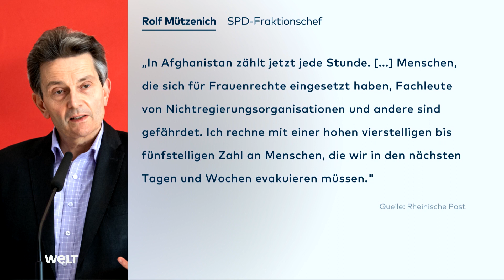DEUTSCHE in AFGHANISTAN: Evakuierung deutscher Staatsbürger aus Kabul hat begonnen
Nach der Übernahme Kabuls durch die militant-islamistischen Taliban hat die Evakuierung deutscher Staatsbürger aus der afghanischen Hauptstadt begonnen. In der Nacht zu Montag landeten nach Informationen der Deutschen Presse-Agentur 40 Mitarbeiter der deutschen Botschaft mit einem US-Flugzeug in Doha im Golfemirat Katar. Wenige Stunden später starteten am Morgen die ersten drei Militärmaschinen der Bundeswehr mit Fallschirmjägern an Bord Richtung Kabul. Sie sollen die Evakuierung absichern.

Es ist die bislang wohl größte Mission dieser Art der Bundeswehr - und eine besonders brisante. «Fest steht: Es ist ein gefährlicher Einsatz für unsere Soldatinnen und Soldaten», schrieb das Verteidigungsministerium am Montag auf Twitter. Die Bundeswehr war erst Ende Juni nach einem 20-jährigen Einsatz aus Afghanistan abgezogen.

Die Taliban hatten in den vergangenen Tagen in einem rasanten Tempo eine Stadt nach der anderen teilweise kampflos eingenommen, waren am Sonntag auch in die Hauptstadt Kabul eingedrungen und haben bereits den Präsidentenpalast in ihrer Kontrolle. Die Bundesregierung hatte angesichts der dramatischen Lage am Freitag entschieden, das Botschaftspersonal auf ein Minimum zu reduzieren. Am Sonntag wurden bereits alle Mitarbeiter zum Flughafen gebracht, der von mehreren tausend US-Soldaten abgesichert wird.

UMFANG DER EVAKUIERUNGSAKTION NOCH UNKLAR

Der erste Evakuierungsflug wurde mit einer US-Maschine absolviert. Fortgesetzt werden soll die Aktion mit den Bundeswehrmaschinen vom Typ A400M. Sie sollen in den nächsten Tagen zentraler Bestandteil einer «Luftbrücke» sein, über die neben den Botschaftsmitarbeitern auch andere deutsche Staatsbürger sowie Ortskräfte, die für die Bundeswehr oder Bundesministerien in Afghanistan gearbeitet haben oder noch arbeiten, nach Deutschland bringen.

Die Maschinen, die Platz für 114 Passagiere bieten und über besonderen Schutz gegen Angriffe beispielsweise mit Raketen verfügen, fliegen die Betroffenen zunächst nach Taschkent im Nachbarland Usbekistan aus. Von dort geht es mit zivilen Maschinen weiter nach Deutschland.

Die Gesamtzahl deutscher Staatsbürger, die bis Sonntag noch in Kabul waren, wurde auf mehr als 100 geschätzt. Um wieviele Ortskräfte es geht, war bis zuletzt unklar. Es ist auf jeden Fall eine Zahl im vierstelligen Bereich. Alleine in der staatlichen Entwicklungshilfe waren zuletzt noch 1100 Afghanen in deutschem Auftrag tätig. Hinzu kommen tausende ehemalige Ortskräfte der Bundeswehr oder der Bundesministerien.

«OPERATIVES KERNTEAM» SOLL IN KABUL BLEIBEN

Außenminister Heiko Maas (SPD) sagte bereits am Sonntag, dass die Sicherheit der deutschen Staatsangehörigen und der afghanischen Mitarbeiter der vergangenen Jahre «oberste Priorität haben. Nach seinen Angaben wird ein «operatives Kernteam» der Botschaft in Kabul am militärisch gesicherten Teil des Flughafens bleiben, um die Arbeitsfähigkeit der Botschaft zu erhalten und um die weiteren Evakuierungsmaßnahmen mit begleiten zu können. Das eigentliche Botschaftsgebäude wurde geschlossen.

«Wir setzen jetzt alles daran, unseren Staatsangehörigen und unseren ehemaligen Ortskräften eine Ausreise in den kommenden Tagen zu ermöglichen», sagte Maas. «Die Umstände, unter denen das stattfinden kann, sind aber derzeit schwer vorherzusehen.» Deshalb stehe die Bundesregierung auch in einem engen Austausch mit den USA und anderen internationalen Partnern.

KABINETT LEGT MANDAT FÜR BUNDESWEHREINSATZ VOR

In der Kabinettssitzung an diesem Mittwoch soll das Mandat für den Bundeswehreinsatz beschlossen werden. Darüber unterrichtete Bundeskanzlerin Angela Merkel (CDU) am Sonntagabend die Vorsitzenden der Bundestagsfraktionen telefonisch, wie die dpa aus Teilnehmerkreisen erfuhr.

In der darauffolgenden Woche soll dann der Bundestag darüber beraten und entscheiden. Am 25. August kommt das Parlament ohnehin zu einer Sondersitzung zusammen, um die Hilfen für die Hochwassergebiete zu beschließen. Dann soll auch der Evakuierungseinsatz auf die Tagesordnung kommen. Bei Gefahr im Verzug können bewaffnete Bundeswehreinsätze wie in diesem Fall auch nachträglich vom Parlament mandatiert werden.